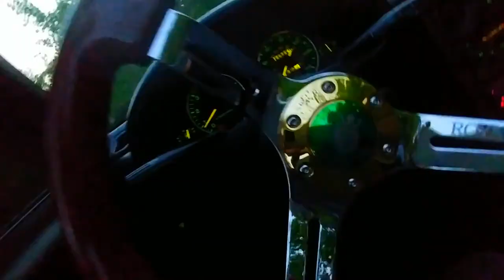Lowered Miata - [SHORT]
Song: Flume - Road to Jakarta